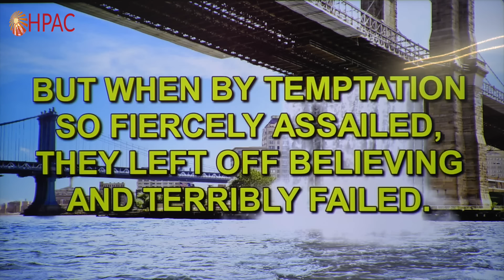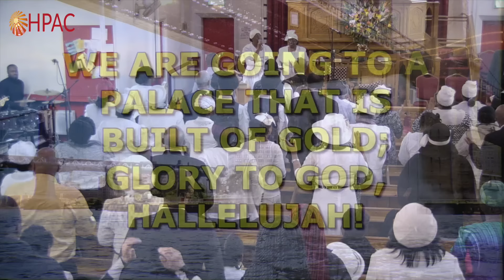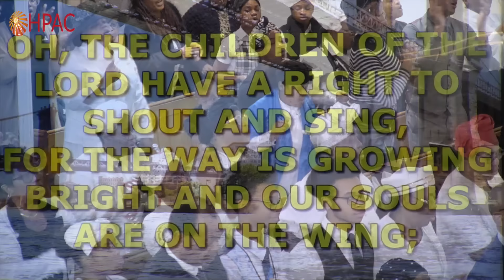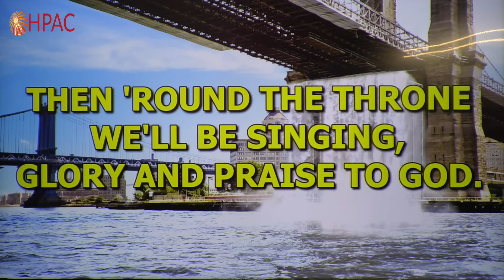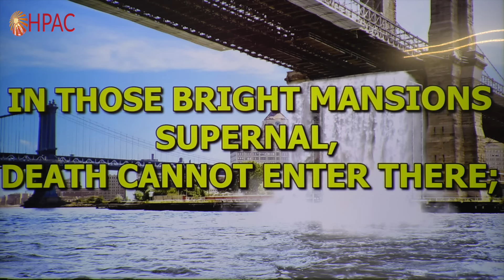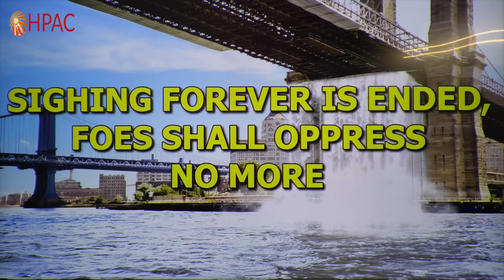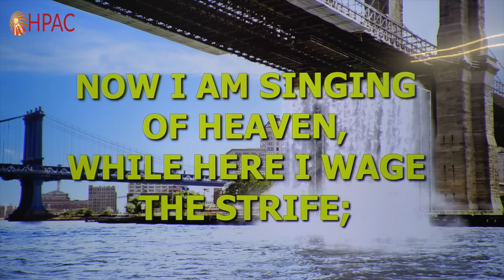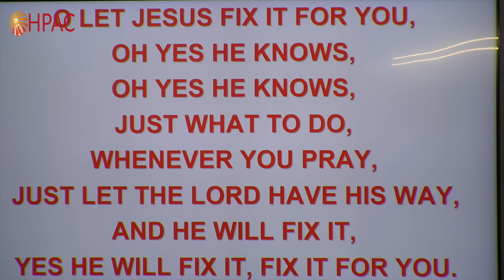HPAC - Thus Will The Ransomed Sing - 11th Feb 2024